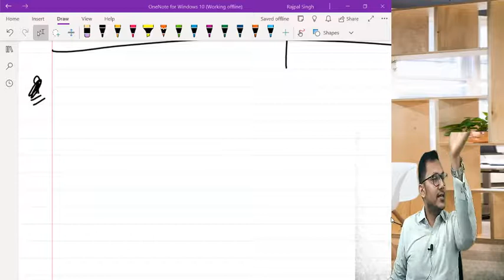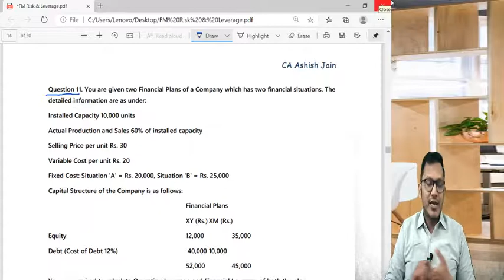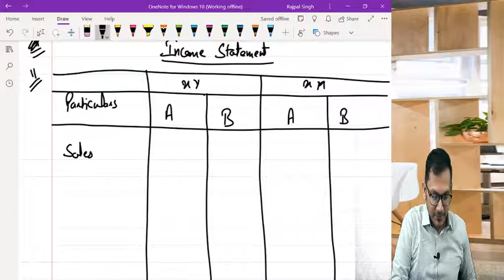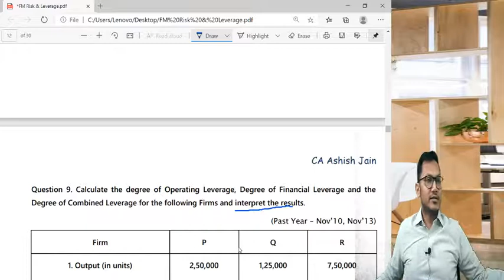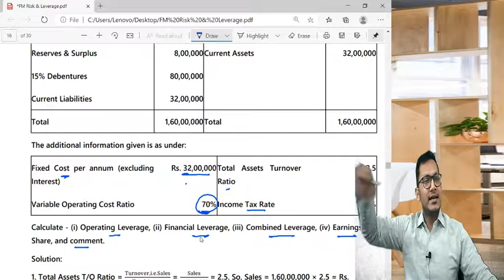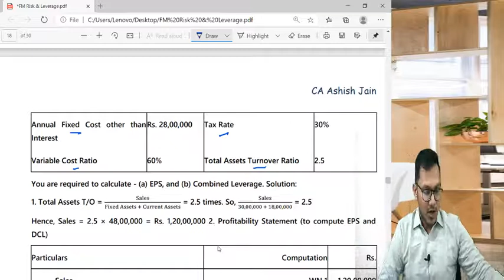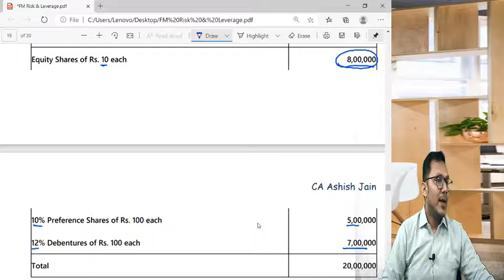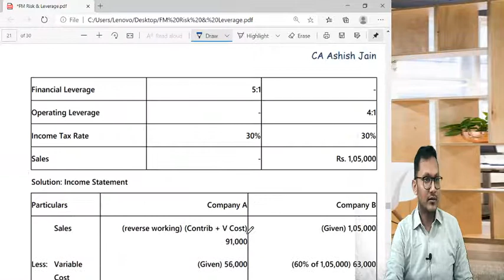FM AND ECO CA Inter | Leverage Analysis | May 21 | Lecture 4 | CA Ashish Jain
0:00 Revision from Last Class
4:10 Practice Question 11
17:02 Practice Question 9
17:26 Practice Question 13 (Important)
32:02 Practice Question 14
33:26 Practice Question 15 (Important)
54:54 Understanding Concept (EPS)
1:14:44 Back to Question 15
1:17:45 Understanding PE Ratio (PER)
1:22:31 Back to Question 15
1:26:38 Practice Question 16

MPS = Market Price per Share
EPS = Earning per share
PER = Price Earning Ratio